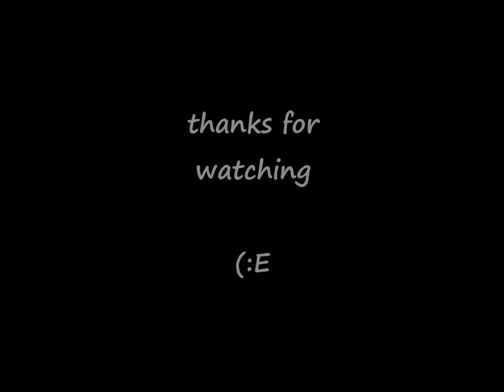THE CELTIC CONSORT - Madame Maxwell - Celtic Harp , Lute and Guitar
Madame Maxwell
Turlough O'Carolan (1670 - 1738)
1988 Oak Leaf Records
The Celtic Consort :
Linn Barnes - Lutes , Guitar
Allison Hampton - Lute , Celtic Harp , Harps
Wendy Morrison - Tinwhistles , Concertina
Myron Bretholz - Bodhrans
Recorded at Inner Ear Studio - Arlington , Virginia
Engineered by Don Zientara
Produced by The Celtic Consort
Cover painting by Sheila Harrington
Eight and ten course Renaissance lutes in G and A by Richard Fletcher.
26 and 36 string Celtic Harps by Dusty Strings.
Steel string guitar by Maurer.
C and D whistles by Patrick O'Riordan.
Concertina by Wheatstone.
Bodhrans by Tomas Ohrstrom
All arrangements by The Celtic Consort
This is a non-monetized youtube channel